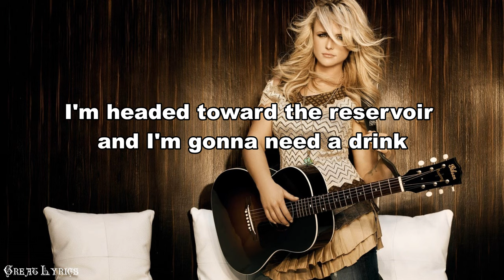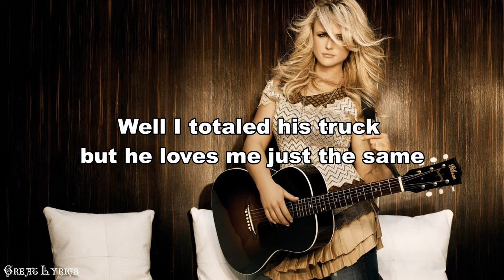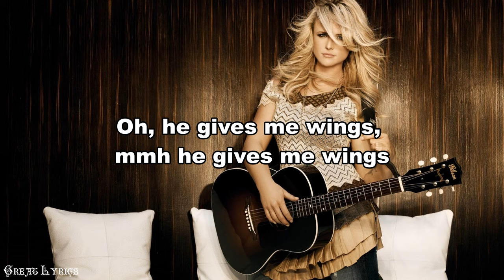Miranda Lambert - Locomotive (Audio & Lyrics)